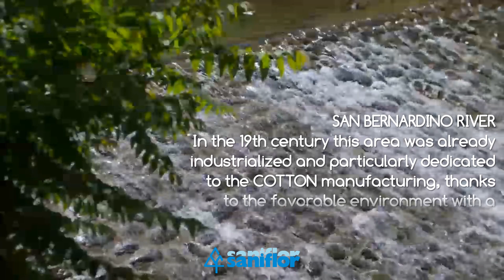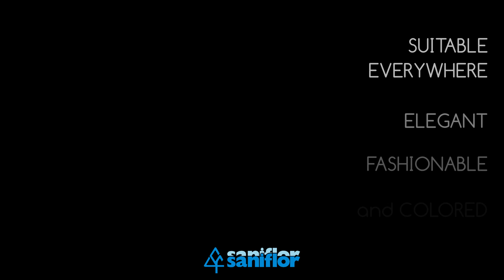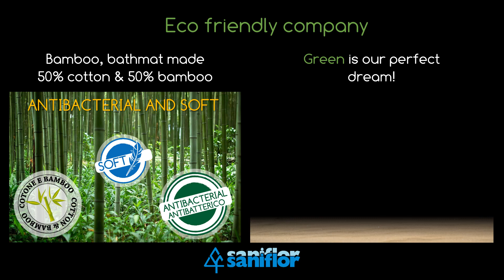Saniflor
Lo stabilimento tessile Saniplast sorge nei pressi di Verbania, città italiana dalla lunga tradizione tessile.

Da qui, prendono idea, forma e vita i nostri tappeti che vengono proposti sul  mercato a  marchio Saniflor.  Una collezione vasta e completa , che va dal tappeto per il bagno, al tappeto per cucina, o al tappeto multiuso.
Saniplast textile factory is located in Verbania, an Italian city with a long and lively textile tradition.

From here, our mats come to life, from the idea, to the shape definition, to the production of the final rug.

A wide and complete collection that offers bathroom mats but also multipurpose mats.